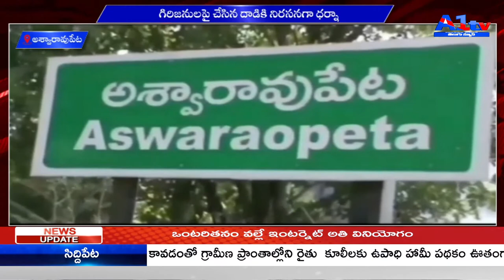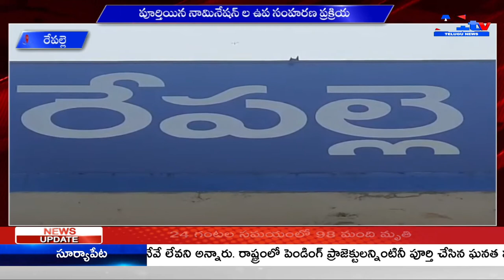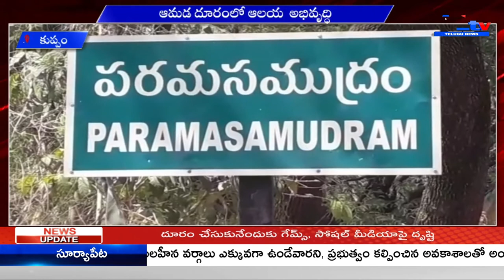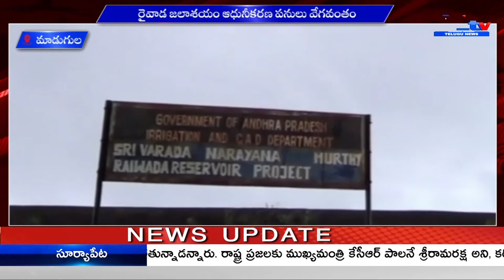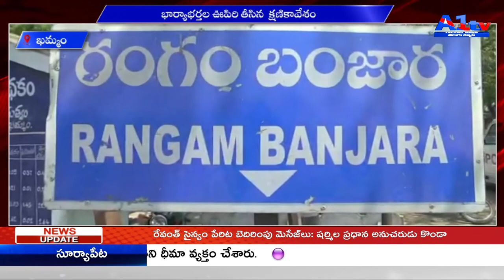A1TV THIRD BULLETIN || 04-03-2021 || A1TV TELUGU